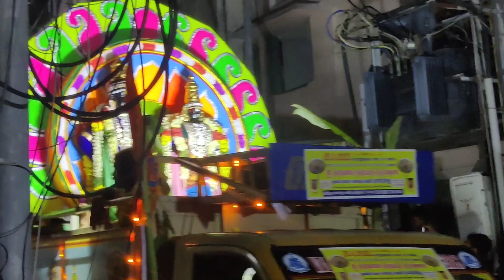TIRUMALA TIRUPATI KUDAI FROM CHENNAI IN CHOOLAI| QUICK VIDEO |BHRAMOTSAVAM|GOVINDA|BABAJI MUTHUKUMAR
திருப்பதி திருக்குடை ஊர்வலம் நாளை நடப்பதையொட்டி சென்னையில் 2,000 போலீசார் பாதுகாப்புப் பணியில் ஈடுபட உள்ளனர்.

ஸ்ரீ திருமலை திருப்பதியில் நடக்கும் பிரம்மோற்சவத்தை முன்னிட்டு, ஸ்ரீ வெங்கடேசப் பெருமாள் கருட சேவைக்கு, தமிழக பக்தா்கள் சாா்பில், 11 அழகிய வெண்பட்டு திருக்குடைகள் ஆண்டுதோறும் சமா்ப்பணம் செய்யப்படுகின்றன.

அதன்படி நிகழாண்டும் ஹிந்து தா்மாா்த்த ஸமிதி டிரஸ்ட் மூலம் திருமலை ஸ்ரீ வெங்கடேசப் பெருமாளுக்கு 11 திருக்குடைகள் வழங்கப்பட உள்ளன. சென்னையில் நாளை புறப்படும் ஊா்வலம் வரும் 30-ஆம் தேதி காலை 6 மணிக்கு திருமலை சென்றடையும்.